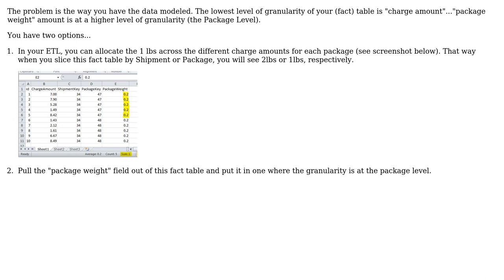Correctly aggregate values from a one to many relationship in SSAS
With thanks & praise to God, and with thanks to the many people who have made this project possible! | Content (except music & images) licensed under CC BY-SA | Music | Images & others | With thanks to user Daniel Revell user Bill Anton and the Stack Exchange Network Trademarks are property of their respective owners. You are responsible for your own actions.